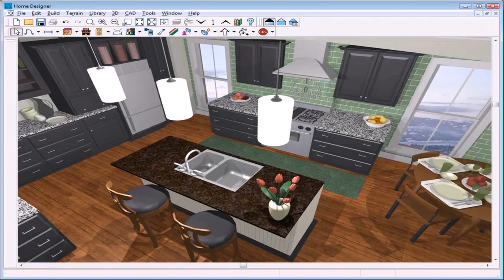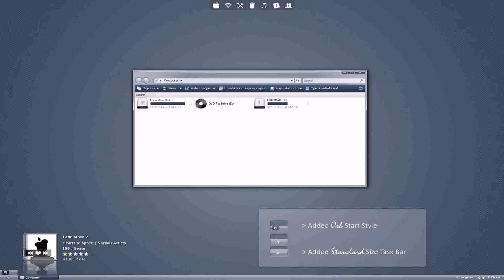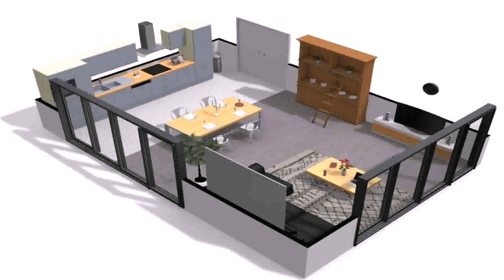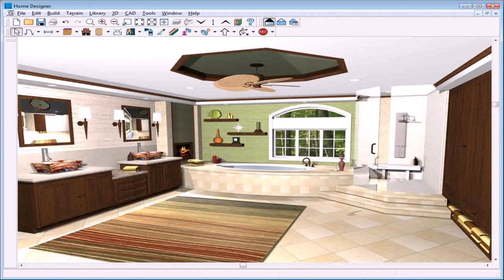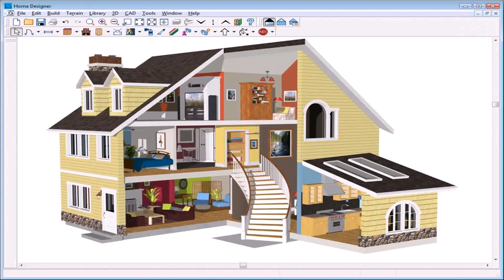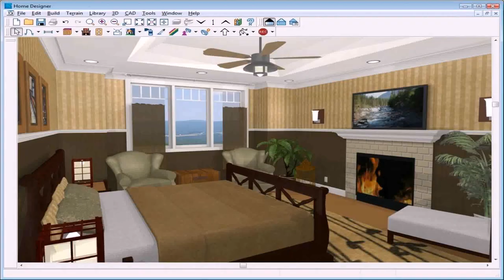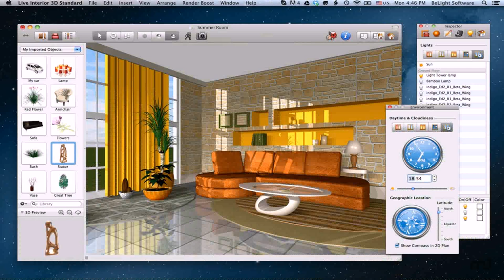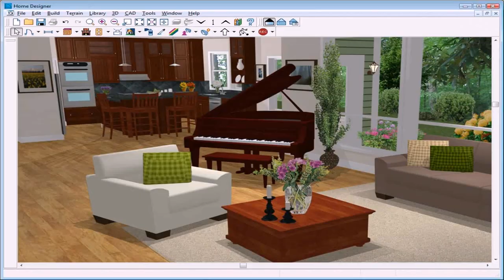Home Interior Design Software Free For Mac (see description) (see description)